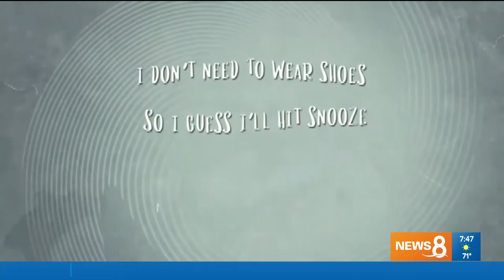Steve Poltz "Quarantine Blues" | Jenny Milkowski 10-14-20